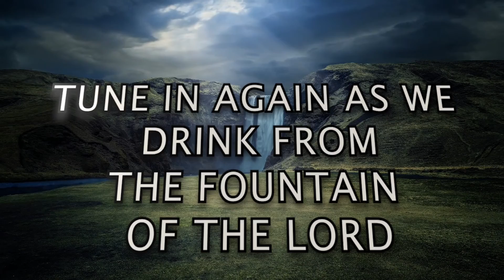[TWI] S2 - DEVOTION 86 [M]: "Good Morning Holy Spirit" | Rev. Ebenezer Annor (PhD) | Prayer Watch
Message: [TWI] S2 - DEVOTION 86 [M]: ["Good Morning Holy Spirit" SERIES]